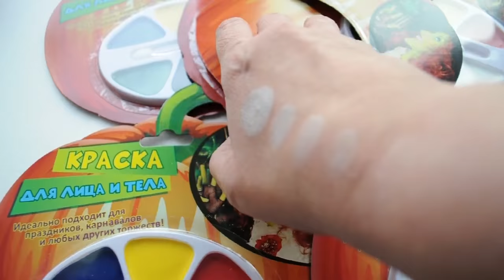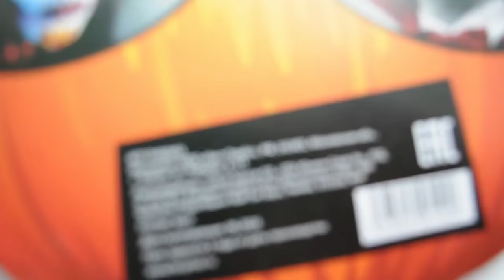ФИКС ПРАЙС ОКТЯБРЬ 2016 HELLOWEEN грим обзор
Я забегала несколько раз, что бы застать эти краски и мне повезло. Подробный обзор.